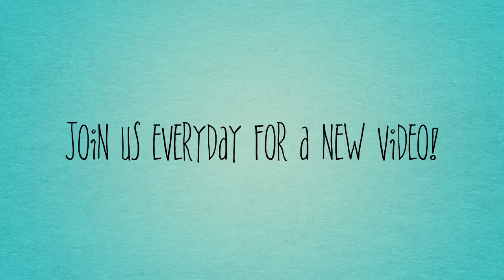Ernies vloggy PART 2 ! Family Vlog #61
Follow Ernie!

We would LOVE to hear from you via snail mail:
Christina Newman
950 S Cimarron Way Bldg H # 308

You can make a donation that will go towards Christina's medical bills here:
FunRazr crowd funding:

A little bit about us:
Ernesto and Christina met on catholicmatch.com and got engaged 6 months later. Ernesto moved from sunny L.A. to join Christina and her daughter Alyssa in Denver Colorado. They became a family on April 26th, 2008. As Alyssa got ready for college, Ernie & Christina started saving for a house and planning for the future. The way any young couple would. Alyssa moved to Arizona and for awhile everything seemed on track. Then on Christmas day 2010 after midnight mass Christina found a lump in her right breast. She knew right away it was cancer. She was so young (36 at the time) the doctors were not so sure. It was cancer. Triple Negative breast cancer to be exact. She tried ALTERNATIVE treatments for 11 months only to have to tumor return twice and ultimately had to submit to conventional treatments. She did chemo, radiation & surgery. Unfortunately after all that the cancer returned in the summer of 2013. The story doesn't end there though! In the middle of all that Ernie & Christina had a surprise baby. In April of 2013 Christina found out she was seven months pregnant. She had no idea! All the side effects she was having her doctor said was b/c of the cancer treatments. Christina delivered a very healthy miracle baby girl on May 5th 2013. Despite all of the toxic drugs she was exposed to she is fine. Very healthy. Baby Ava has brought light to a dark situation. We hope you will draw inspiration from our story and how we choose to live life to the fullest despite a terminal cancer diagnoses!